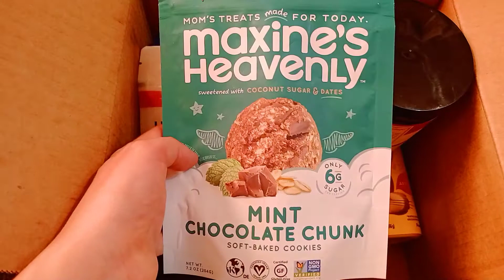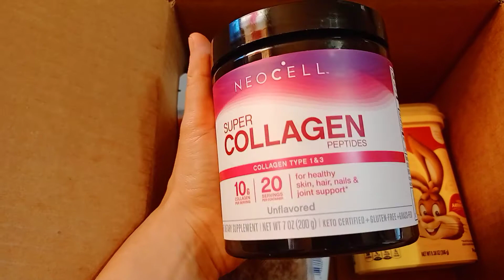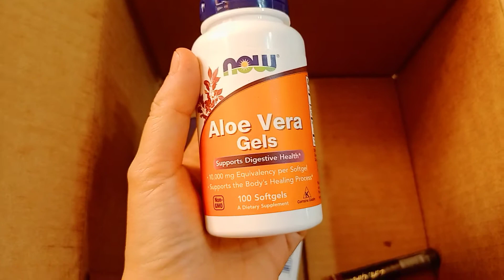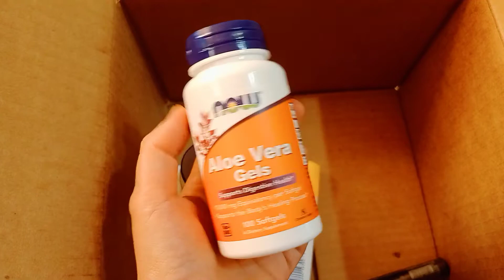iherb Заказ Iherb,промокод для скидки ESV9328